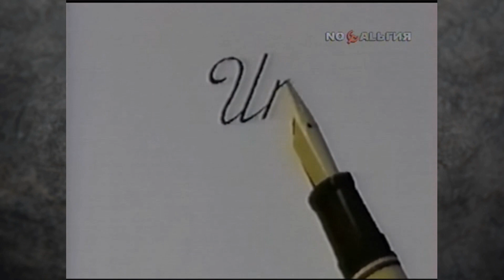Народная артистка СССР Мира Кольцова. "Рожденные в СССР. Канал "Ностальгия"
Мира  Михайловна Кольцова - танцовщица (артистка балета), балетмейстер, хореограф, педагог. Художественный руководитель и главный балетмейстер Государственного академического хореографического ансамбля «Берёзка» имени Н. С. Надеждиной. Свою творческую деятельность начала в 1957 году в ансамбле «Берёзка», где служит уже шестьдесят лет. В течение первых двадцати лет являлась ведущей солисткой ансамбля, исполнявшей все сольные балетные партии. В 1978 году заняла должность первого помощника народной артистки СССР Надежды Сергеевны Надеждиной — основателя ансамбля «Берёзка». С 1979 года, после смерти Н. С. Надеждиной — художественный руководитель и главный балетмейстер ансамбля. Народная артистка СССР, Народная артистка Украины.

Ведущий - ВладимирГлазунов @glazunov.v 👍